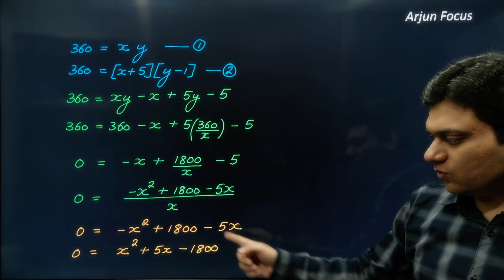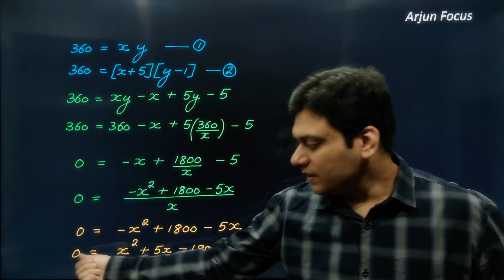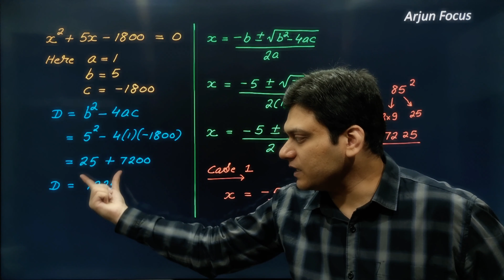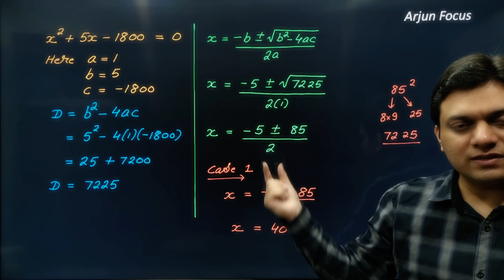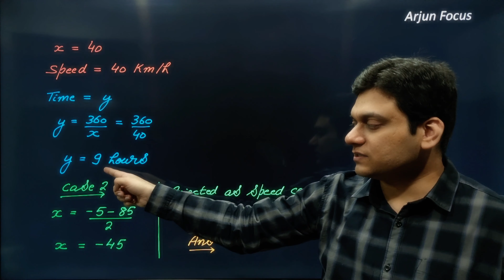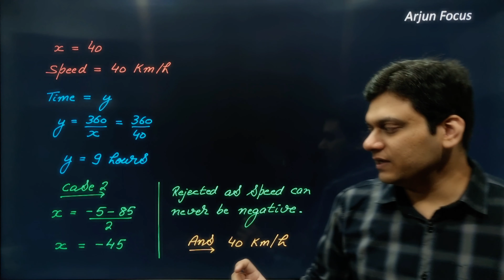Ques 8 Exercise 4.3 Chapter 4 Quadratic Equations Class 10 Maths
Ex 4.3 Ques 8) A train travels 360 km at a uniform speed. If the speed had been 5 km/h more, it would have taken 1 hour less for the same journey. Find the speed of the train.

The videos in this playlist will be supremely beneficial for students of class 10 in learning and understanding all Concepts and Ncert Questions of chapter 4 Quadratic Equations of Class 10 Maths.